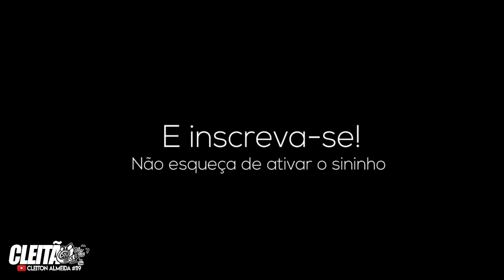PILOTO LEOZINHO | CHEVETTE GM 2.0 | 7º CONEXÃO RIO X SÃO PAULO | GRANJA MALUCA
⭐Agradecimentos:

IMPERADOR DIESEL
➡️Siga @imperadordiesel

SPEEDWAY MECÂNICA
➡️Siga @speedway_mecanica

Alves Motorsport
➡️Siga @alvesmotorsporte

CAS VIRTUA DESIGN
➡️Siga @casvirtua

➡️Siga @toretto_drag_race

MINEIRO GUINCHOS
➡️Siga @mineiro_guinchos

DORIFUTO CHEVS TEAM
➡️Siga @dorifutochevs.team

RACING TRACK
➡️Siga @racingtrack_rt

EMBREVISA
➡️Siga @embrevisaembreagens

RADIEX
➡️Siga @radiexoficial

RDX LOJA DE FABRICA
➡️Siga @rdxlojadefabrica

Parcerias chama no direct 🔥